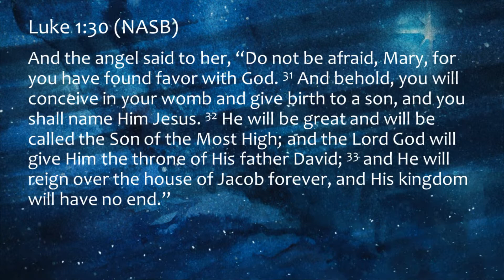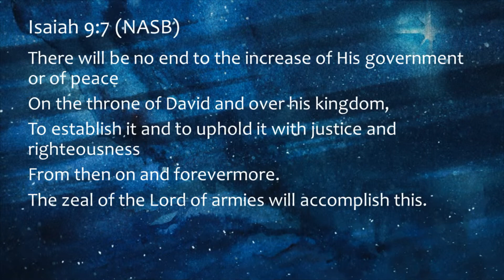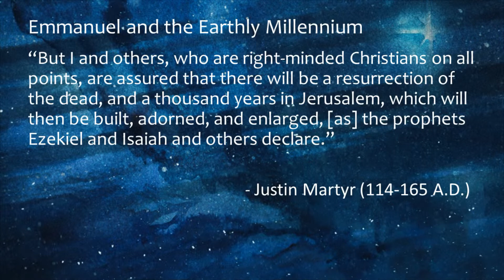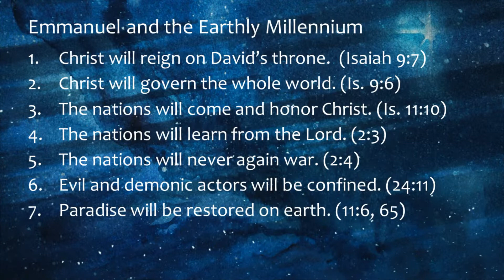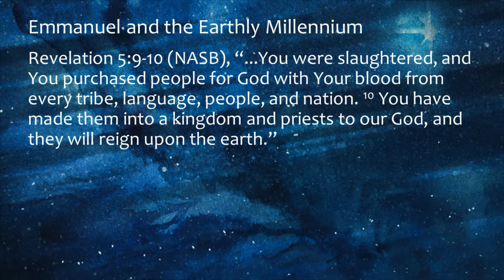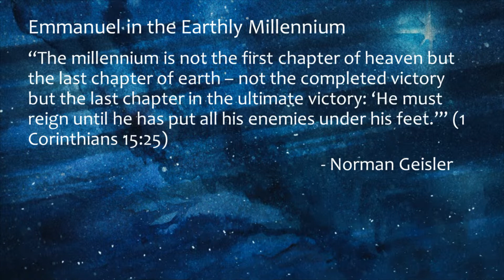Emmanuel and His Millennial Kingdom